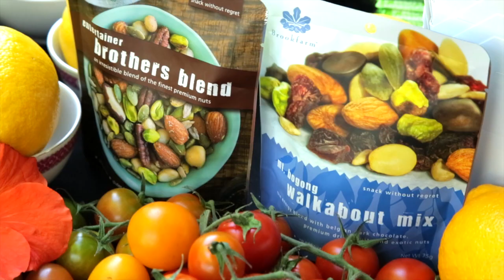Corporate Events & Masterclasses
Welcome to the ultimate lesson in health and wellness, as taught by Le Cordon Bleu Master, Chef and Clinical Nutritionist, Samantha Gowing. Awarded Culinary Experience of the Year 2018 - Oceana region by Travel and Hospitality, Samantha and her inspiring team teach participants to embrace all things healthy in hands-on private and corporate workshops. With amateur chefs to discover the secret to her food as medicine philosophy, Byron Bay Cooking School's classes deliver an experience like no other. Promising to leave participants aglow with abundant healthy recipes and lifestyle tips to take home, these events are a must-do for those seeking food for the soul.